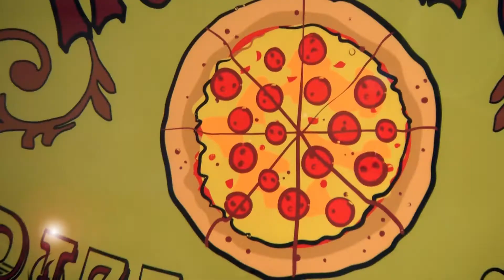Houdini's Pizza Magic Commercial - Magic and Pizza = a perfect combo for the Family - Cape Coral, FL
*** FILMED, PRODUCED AND EDITED BY STEIN-O-MITE MEDIA ***

Houdini's Pizza Magic located in Cape Coral, FL is a great place to bring the Family for delicious food and awesome entertainment!